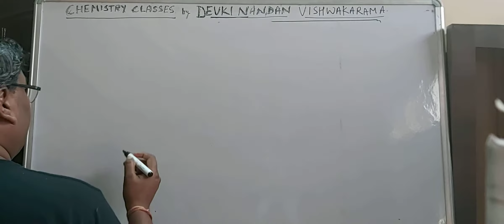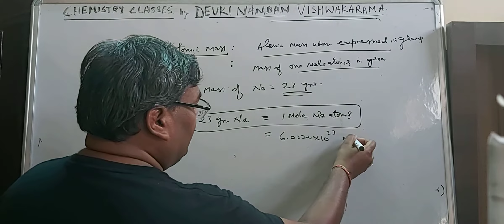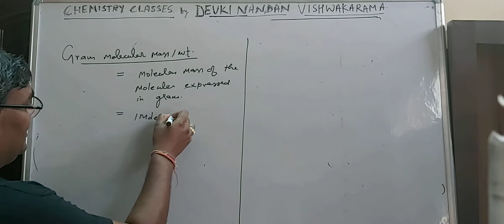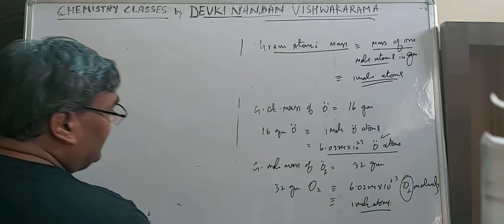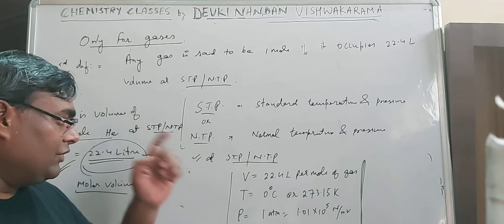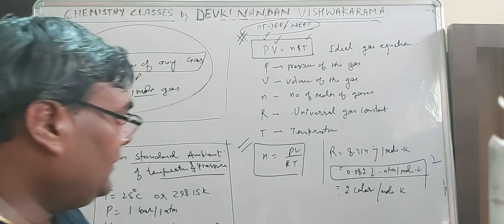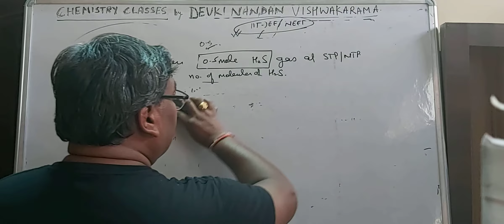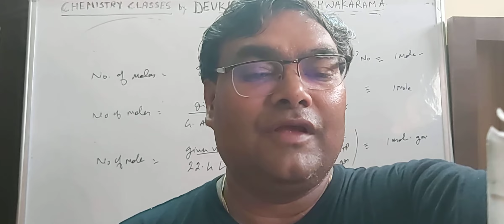Mole concept part 3 (molar volume at STP/NTP FOR GASES)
Gram atomic weight, Gram molecular weight,Avogadro's number,and molar volume at S.T.P/N.T.P.